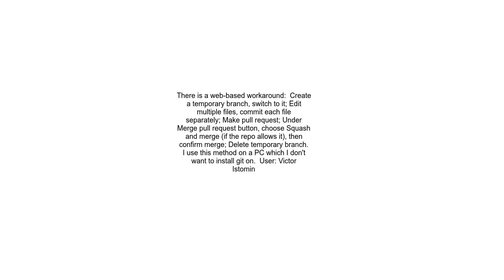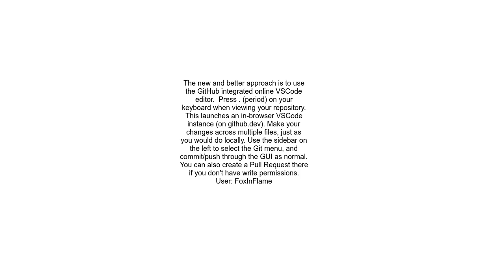Can I edit two files then make one commit using GitHub Web based editor